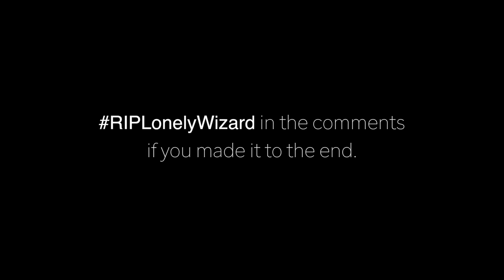WHEN A BEATBOXER PLAYS RUST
This is what happens when Codfish Beatbox plays Rust. When a beatboxer plays Rust is a new addition to my "When a beatboxer plays" series following my wildly successful "When a beatboxer plays Cs:go" series. This video features many well known Rust creators including: Mr Wobbles Mr memeio Zuckles Ramsey & Ser Winter and it made for some good memes. I hope you enjoyed listening to my beatboxing on Rust 😃